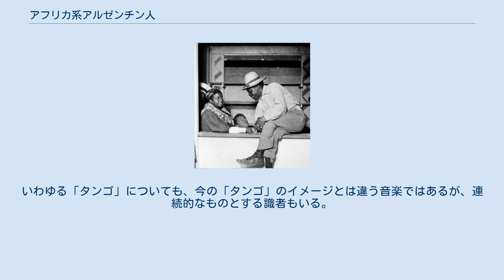アフリカ系アルゼンチン人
アフリカ系アルゼンチン人（アフリカけいアルゼンチンじん）とは、アルゼンチンにおけるアフリカ系の市民のこと。
現在の白人国家となったアルゼンチンにおいてはメソポタミア地方のコリエンテス州にのみ特に多い。
実数はわからないが、国民全体でも1%を越えないほどの人口だと思われる。
 アフリカから家内労働用の奴隷として連れて来られ、独立戦争の時にはサン・マルティン将軍の北部軍でさえ兵士の半分以上は黒人だったという。
その後も各地の戦争に徴兵され、「大砲の肉」として酷使された。
1829年から1852年までのロサス時代にはブエノスアイレス州知事フアン・マヌエル・デ・ロサスの下で保護された。
1843年には奴隷制が廃止され、黒人の歓心を買うために政策的に黒人の聖人パレルモのベネデットが信仰されるのもこの頃である。
推測によると、1850年には全国民の2%、約25,000人ほどの黒人人口がいたと見られている。
しかしその後カセーロスの戦いでロサスが失脚してバルトロメ・ミトレやドミンゴ・サルミエントの自由主義、欧化主義路線が土着路線に勝利すると、スペイン的、土着的なものはアルゼンチンから排斥され、ガウチョやインディオやカウディージョなどとともに黒人も弾圧されるようになって行った。
こうしてヨーロッパ移民が多くなるにつれて次第に姿を消していった。
 このようにしてアルゼンチンでは黒人人口が減っていった。
 ただ，コミュニティーで流行していた音楽の「ミロンガ」や「タンゴ」について、少なくとも名称だけはアルゼンチン国民の音楽になっている。
いわゆる「タンゴ」についても、今の「タンゴ」のイメージとは違う音楽ではあるが、連続的なものとする識者もいる。